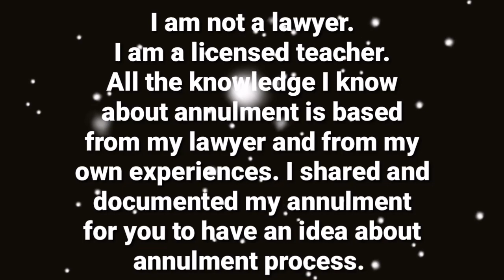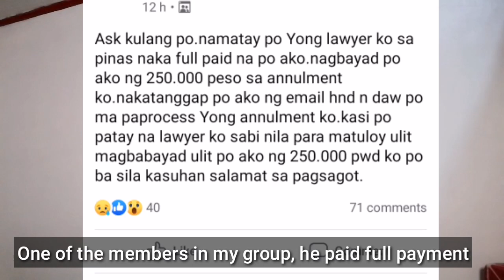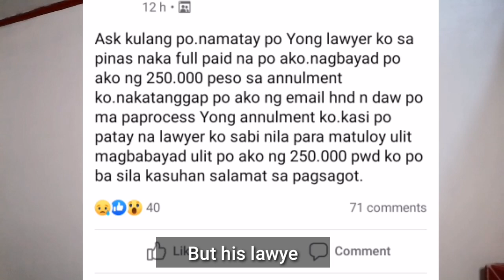WHAT ARE THE FACTORS TO BE CONSIDER IN FINDING A PRIVATE LAWYER FOR ANNULMENT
These are the main factors that you need to consider before diving in to a new contract with your lawyer regarding annulment.

It helps to secure yourself and your annulment acceltance fee